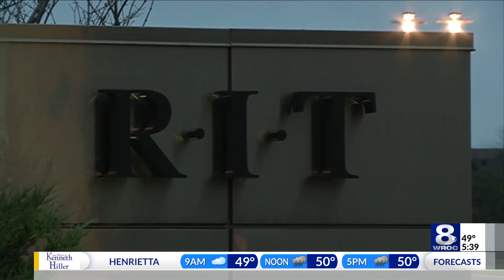RIT releases 'That Damn Goat' video game for PC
A large group of students and faculty at RIT have created and released a video game.